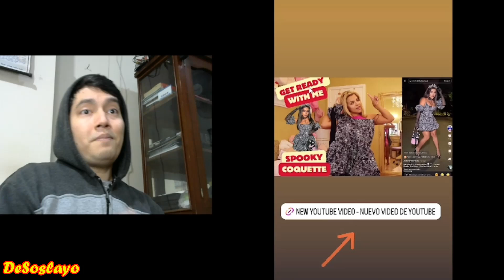❌️JOSETTY HURTADO ESTAFAS | GENNESIS HURTADO ESTAFAS | HIJAS DE CHIBOLIN MENTIROSAS